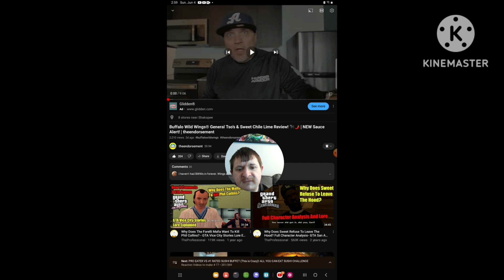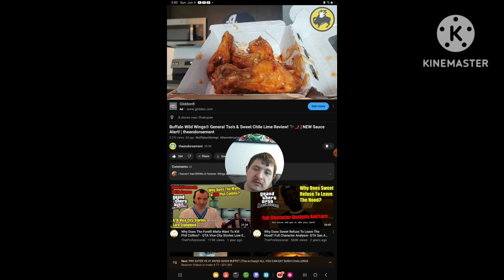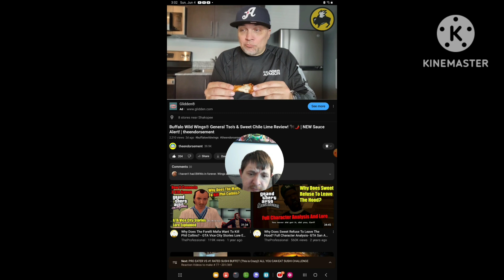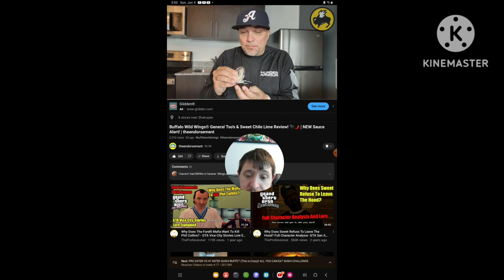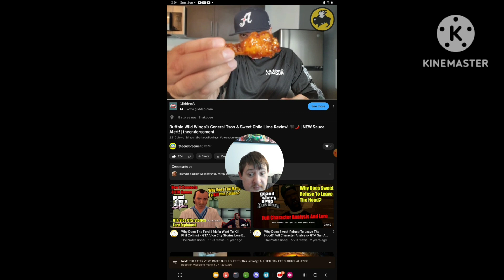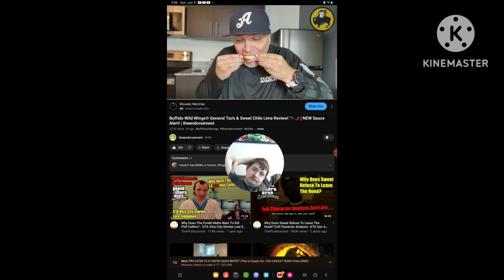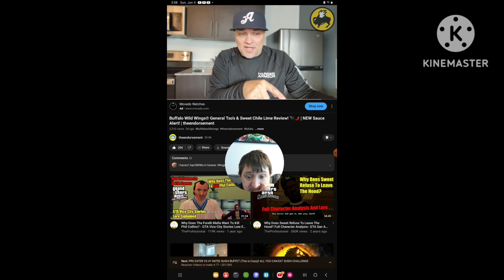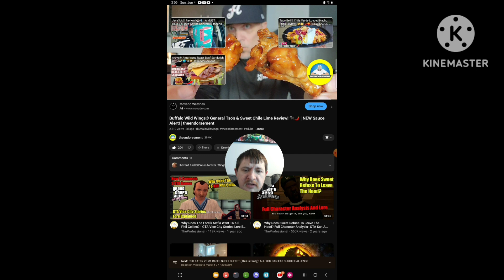[Reaction] Buffalo Wild Wings®️ General Tso's & Sweet Chile Lime Review! 🐃🌶 | New Sauce Alert!